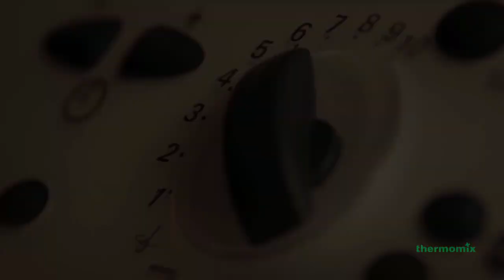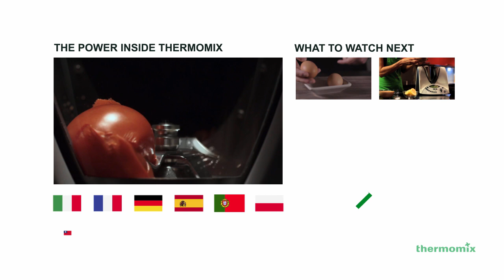Food Styling - Mango Ice Cream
Thermomix Food Styling Thermomix - Mango Ice cream. Refresh your day with the Thermomix Mango Ice Cream.